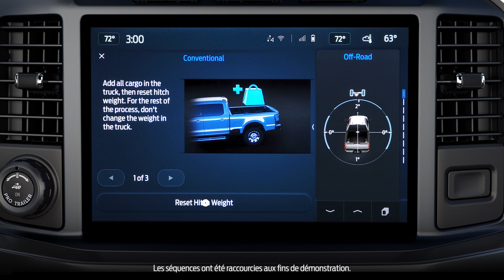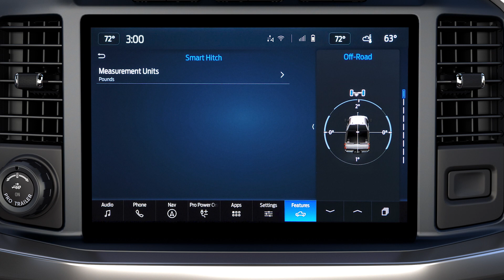Attelage intelligent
L’attelage intelligent est une caractéristique livrable conçue pour faciliter le remorquage.